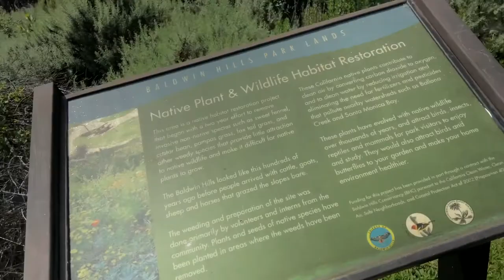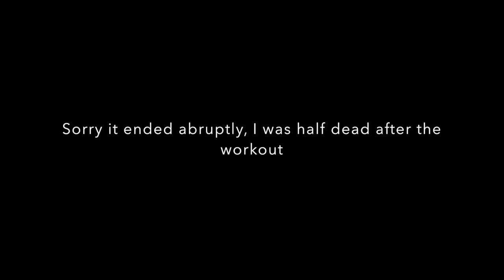Kenneth Hahn Hiking Trail + Life talk!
Hey MAFIA!